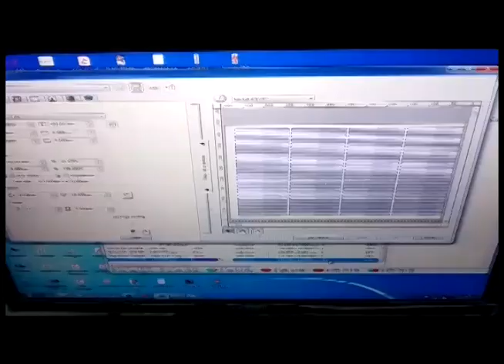Digital UV Flatbed Ball Pen Printing Machine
Digital UV Flatbed Ball Pen Printing Machine Supplier In India. Axis Enterprises are authorized supplier of ball pen printing machine. We also deal in all type of commercial printers with consumables & spares. Digital XIS UV Printers Can be used to print on a wider variety of media like a pen, pencil, gift accessories, mobile cases, key chain, power banks and much more.

StumbleUppon

Google Plus

blogger